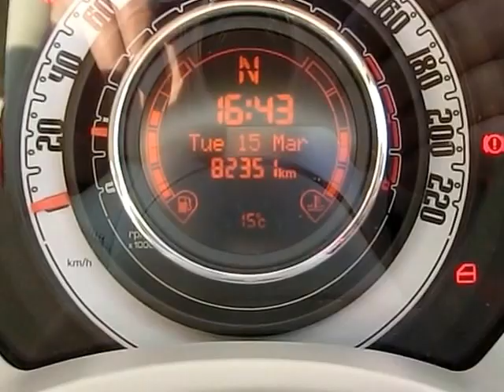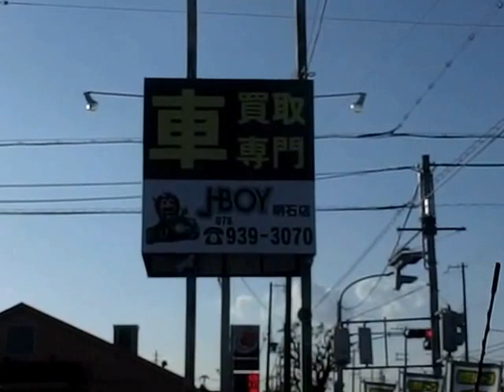H23年式 フィアット500車両紹介 ジェイボーイ明石店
本日の紹介車両は、フィアット500です。